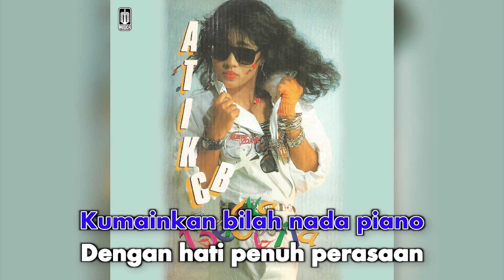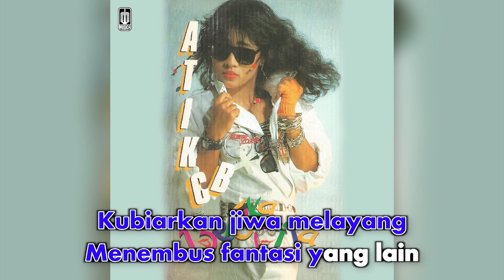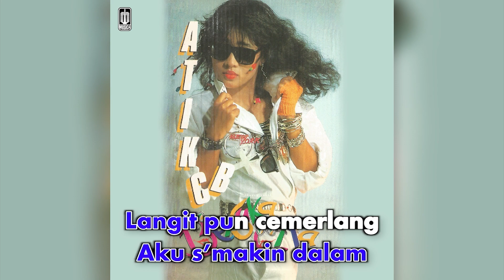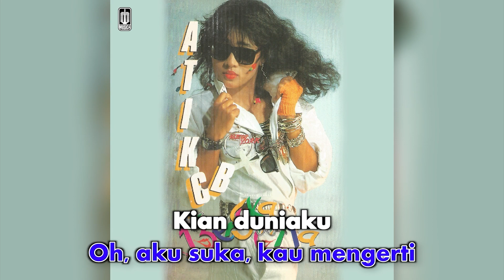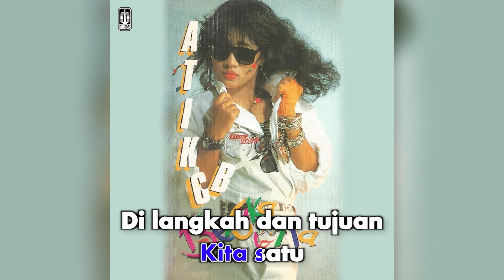Atiek CB - Duniaku (Official Karaoke Video) | No Vocal - Male Version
Karaoke video by Atiek CB performing "Duniaku"
Cipt. Cecep AS